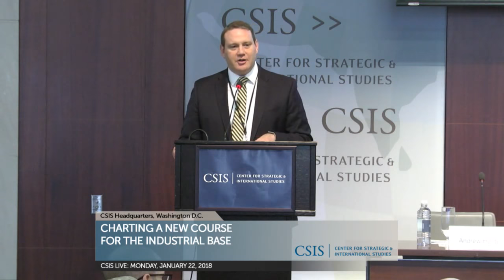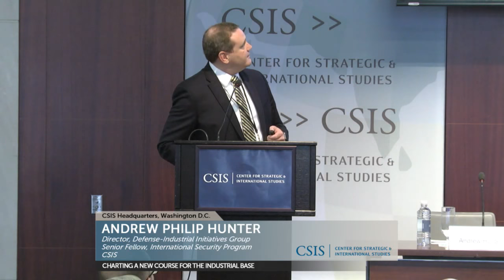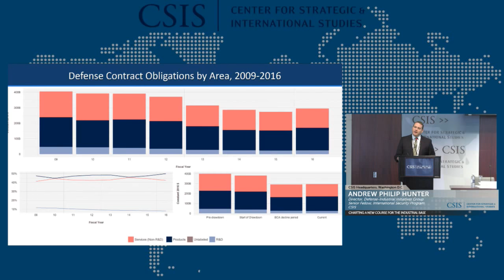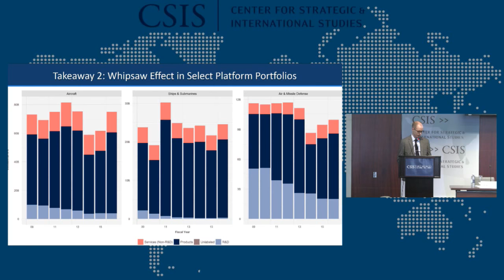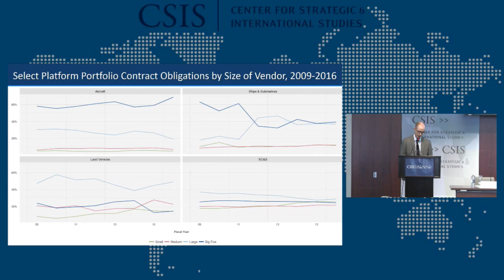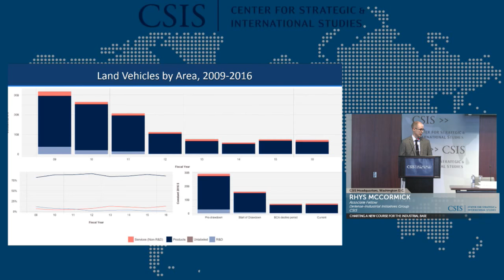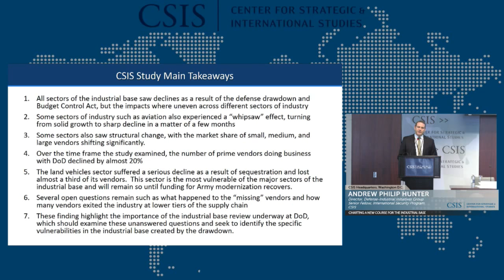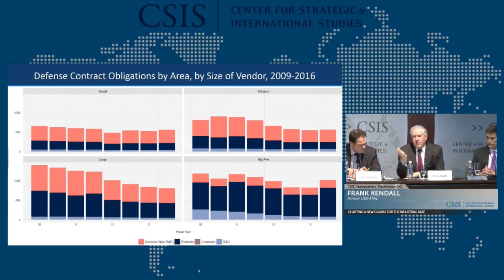Charting a New Course for the Industrial Base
In December 2017, CSIS released an executive summary of its report on the impacts of sequestration on the defense industrial base. The Defense-Industrial Initiatives Group invites you to a panel discussion on Charting a New Course for the Industrial Base, accompanying the release of its full report: Measuring the Impact of Sequestration and the Drawdown on the Defense Industrial Base, 2011 – 2015.

This event will feature a review and discussion on the impacts of the Budget Control Act of 2011. Panel discussants will include current and former representatives of United States Government and industry, and discussion will focus on addressing the needs of the industrial base through investments in key capabilities, acquisition reform, and industrial base policy.